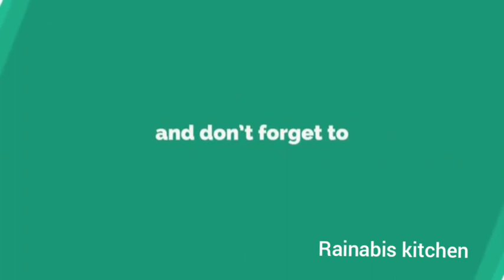ഞാനും എന്‍െറ മോളും അടിപിടികൂടി ഇട്ട മൈലാഞ്ചി😜😂